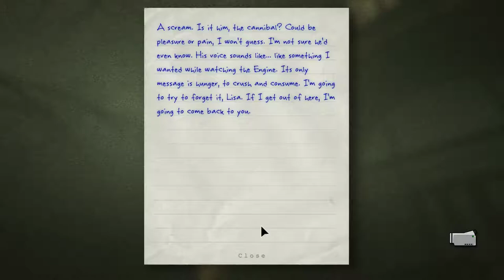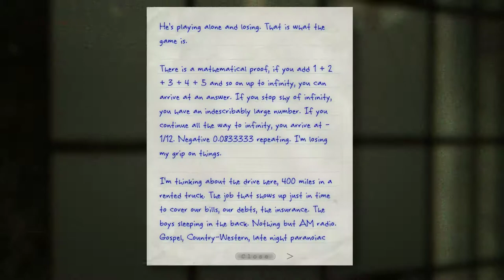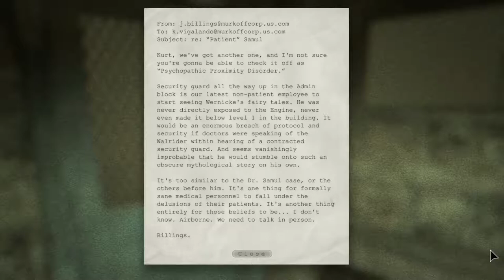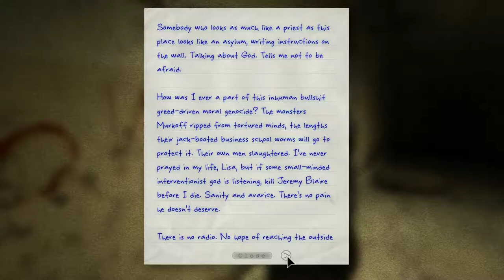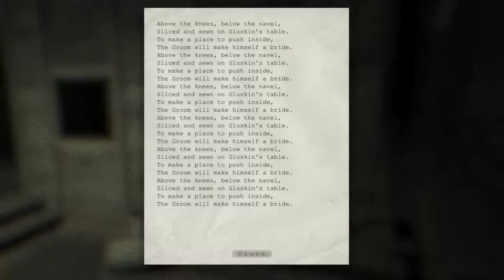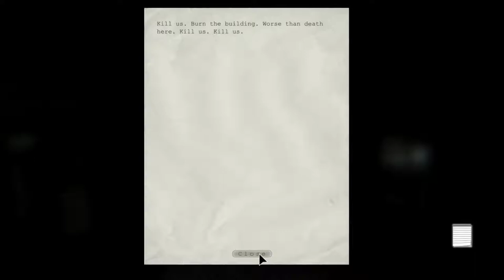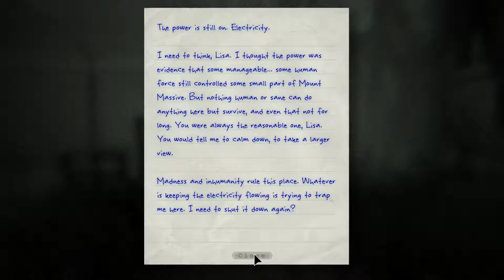Outlast: Whistleblower [3] My Most Mysterious Jump Scare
That jumpscare near the start got me, but I have no idea what actually caused it. Strange.

Didn't think I'd see the nudist brothers or the beefy guy from vanilla Outlast in this one. And the priest guy may have been the same, but I couldn't tell.